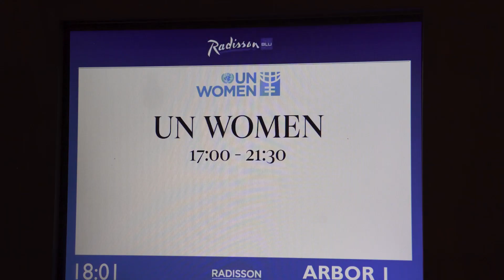investinwomen: Media advocacy for International Women's Day 2024's Equality Cafe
The 2024 pre-International Women's Day media engagement saw Kenya Editor's Guild (KEG) and advocates of gender equality and women empowerment share in this year's theme - Invest in women: Accelerate progress in Nairobi.